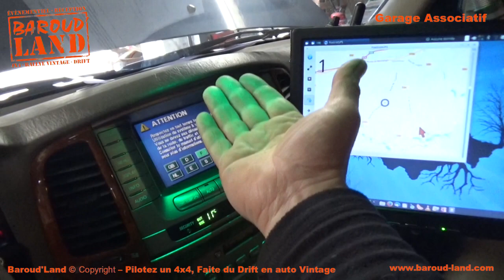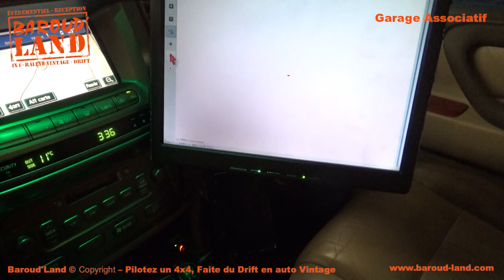Baroud'Land Concept. Préparation Toyota HDJ100 Off-road - 02 Installer un ordinateur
Comment préparer un Toyota HDJ100 ?
Modif et subtilité. Tout savoir en détails.
Installer un ordinateur
Faisceau électrique

BAROUD'LAND, c'est quoi ?

Baroud'Land - Organisation de Raid Aventure, Expédition, 4x4.
Baroud'Land - Garage Associatif, Location atelier, Restauration de voitures vintage, Préparation 4x4 et Transformation sur mesure.
Baroud'Land - Bar Associatif, Soirée Concert, Événements, Location de salle.
Baroud'Land - Cours de Pilotage 4x4, Cours de Drift sur piste terre en propulsion.
Baroud'Land - Séminaire, Événementiel, Animation EVG - EVJF.

PRÉPAREZ VOTRE 4x4 :
Deux possibilités.
- Faites-le vous même au Garage Associatif en louant l'espace atelier. Bénéficiez d'un local adapté avec tout l'outillage nécessaire ainsi que les conseils de Baroud'Land.
- Faites confiance à Baroud'Land, laissez lui votre véhicule pour une préparation soignée sur mesure et bénéficiez de son expérience et ses 20 années de baroud...

Ne vous méprenez pas ! Une bonne préparation, ce n'est pas que du montage d'accessoires, mais le résultat d'une réflexion afin d'adapter votre véhicule à vos projets avec du bon matos. N'oubliez pas, le poids c'est l'ennemi. Ne confondez pas préparation et customisation ;-)

Chez Baroud'Land, tout est possible !
Avancer, c'est s'adapter :-)